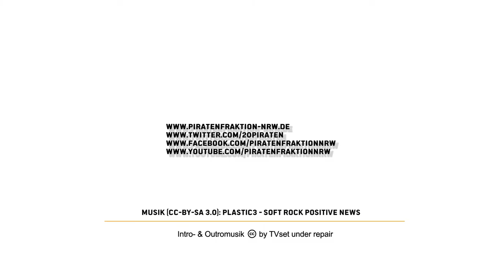BGE als Mittel auf dem Weg in die Informationsgesellschaft?